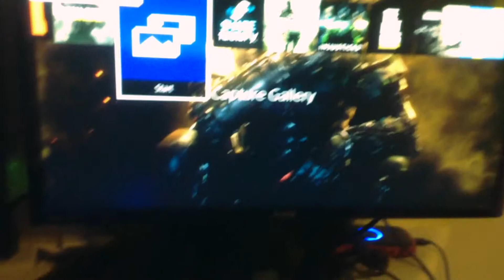COD NERD PLAYS INJUSTICE 2 WITH FRIEND